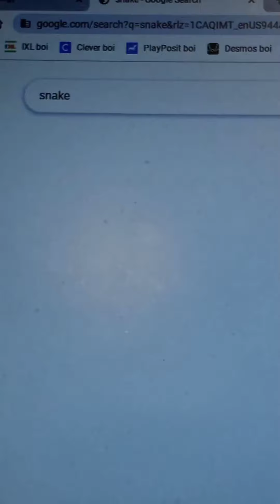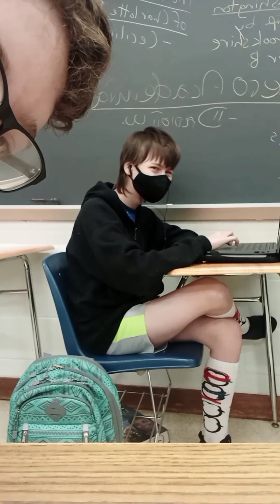day in the life of project awesome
what an average day is like for me.